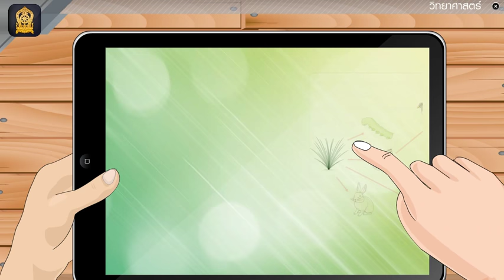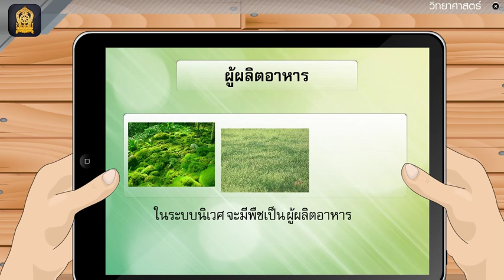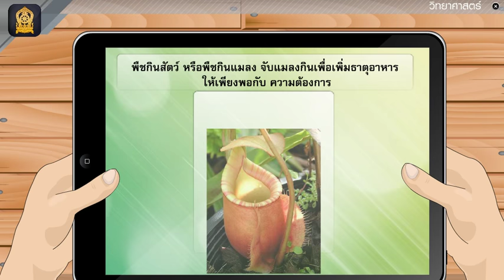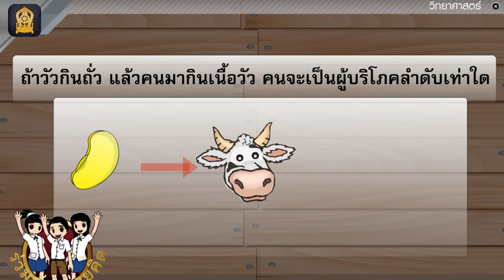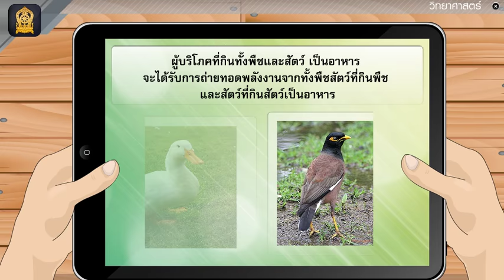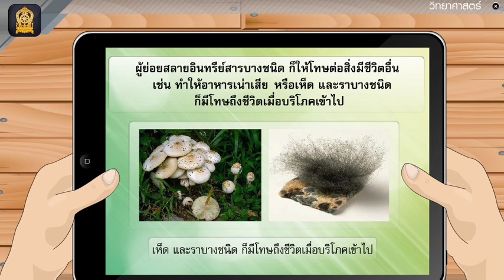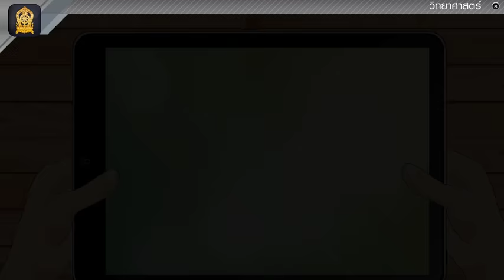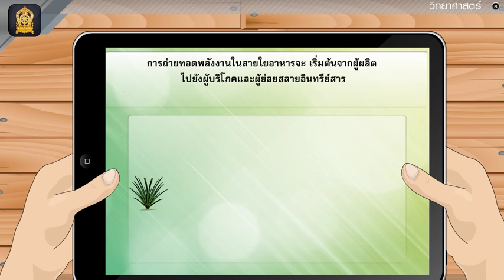วิทยาศาสคร์ ป 6 เทอม1 คาบ 17